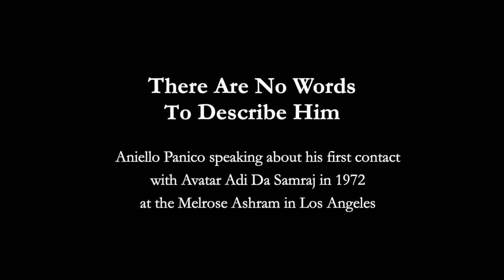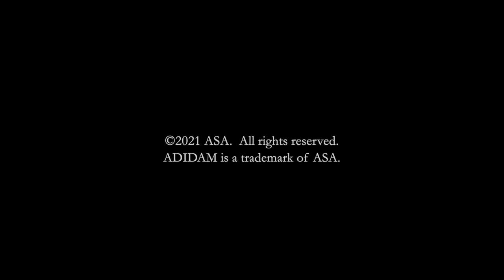Adi Da Samraj - "There are No Words to Describe Him"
Aniello Panico was a student and devotee of Adi Da Samraj since 1972. Having spent considerable time in Adi Da’s Company, Aniello was also instrumental in the establishment of the Dawn Horse Press, the publishing house responsible for the publication of Avatar Adi Da's Teaching, including  The Knee of Listening, Adi Da's Spiritual autobiography. Recently passed  Aniello has established this Facebook page to share a lifetime of enjoying the wisdom, energy, blessings, and love of Adi Da Samraj--and enjoyment so profound, he considers himself the “luckiest man alive!”
For a free screening of the award winning documentary on Avatar Adi Da Samraj go

For more about Aniello's life as a devotee of Avatar Adi Da Samraj go